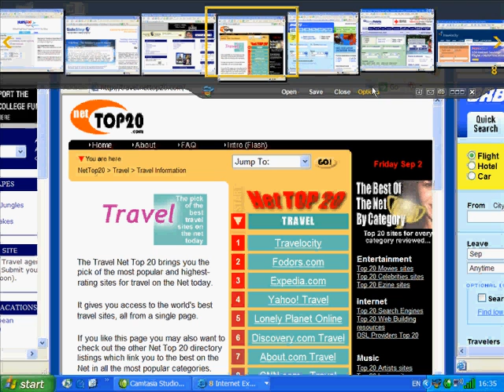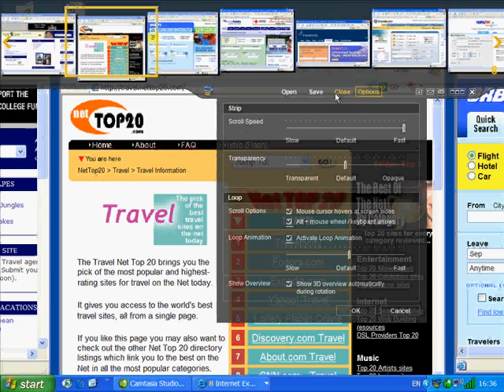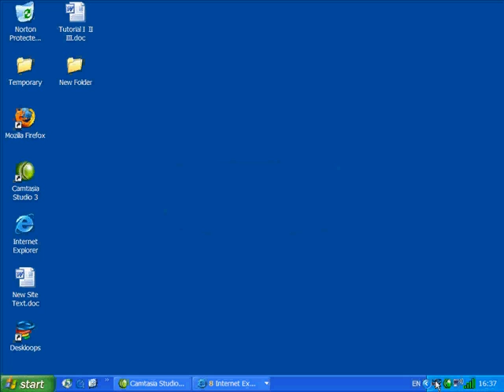Deskloops (video 3)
Imagine yourself at the center of a virtual loop where all the windows you use are spread out around you. Whichever window you need to view can be centered in front of you with a click of a button.

Take this idea and zoom into your pc environment. With Deskloops, all the windows you have open are aligned side by side in a loop-like order. No more countless windows arranged one on top of the other in a confusing manner. You can access all the information you need and navigate through it easily.

The loop can be rotated clockwise and counterclockwise simply by moving the cursor to the edge of the screen and using right click.

Think of the loop as a dynamic rubber band; with each newly opened window the loop automatically grows. With every closed or minimized window, the loop becomes smaller.

Anytime you want to return to the desktop, double click on Deskloops tray icon and the windows will shift aside in one swift motion.

- this is a brazilian portuguese site, but the software is in english language too